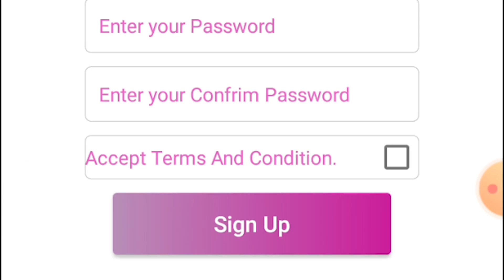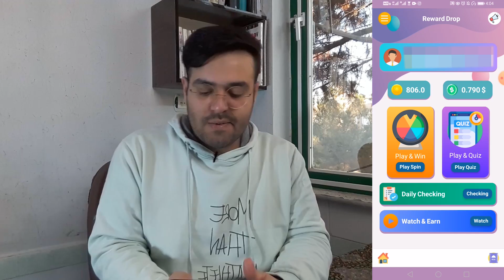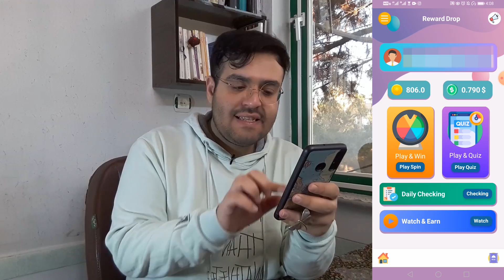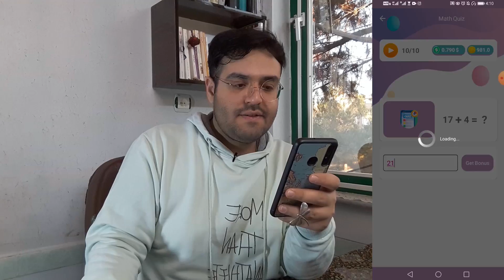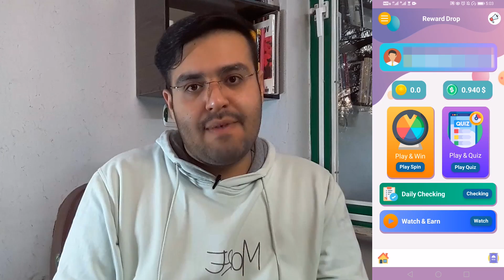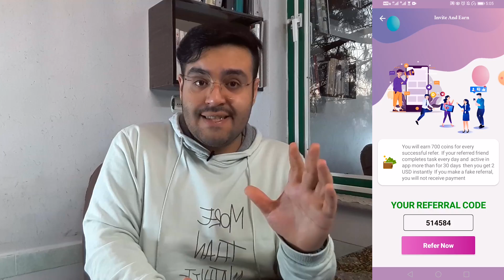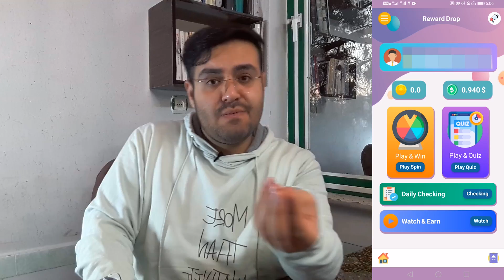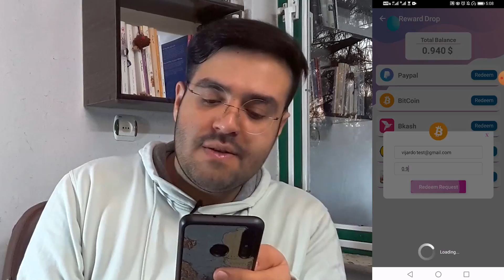با هر جمع کردن، یک دلار کسب درآمد کن | میشه یا نمیشه ؟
🔥 در طول این ویدئو به بررسی یکی از ویدئوهای ترند شده در حوزه کسب درآمد دلاری در یوتیوب با عنوان "با هر جمع کردن یک دلار کسب درآمد کن کاملا واقعی و تست شده" خواهیم پرداخت

🔥 این روزها که درگیر چالش‌های مالی مختلفی هستیم، درآمد آنلاین و بر خط می‌تواند کمک حال ما باشد و روزانه با چندین ویدئو مربوط به درآمدزایی آنلاین دلاری در یوتیوب مواجه می‌شویم بهمین خاطر امروز سراغ یکی از پربازدیدترین ویدئوهای یوتیوب فارسی در این حوزه یعنی کسب درآمد دلاری با جمع کردن اعداد ، رفته‌ایم تا صحت و سقم این روش را با هم بررسی کنیم و ببینیم آیا این روش، واقعا کار میکند یا نه؟

🔥 طبق توضیحات ویدئو اصلی در این روش شما می‌توانید با جمع کردن مثلا دو عدد 5 و 7 و درج حاصل جمع در این برنامه اندرویدی، درآمد دلاری کسب نمایید

🔥 البته علاوه بر جمع کردن روشهای دیگری نیز برای کسب درآمد دلاری در این برنامه مانند استفاده از چرخ قرعه کشی، دیدن تبلیغات یا زیرمجموعه گیری نیز در نظر گرفته شده است که با استفاده از این روش ها نیز شما می‌توانید اقدام به کسب درآمد نمایید

🔥 به همین خاطر در طول این ویدئو به بررسی این روش خواهیم پرداخت و در نهایت نتیجه بررسی درست یا اشتباه بودن این روش را با شما در میان خواهیم گذاشت

🔥 اگر شما هم مثل من علاقمند به کسب درآمد دلاری از اینترنت هستید، این ویدئو رو از دست ندید.

🔥 اگر علاقمند به مشاهده بررسی اثبات برداشت یا عدم برداشت از این برنامه هستید، حتما توی کامنت‌ها بهمون اطلاع بدید

محتوای این ویدئو:

00:00 اینترو
01:29 کسب درآمد دلاری با استفاده از برنامه Reward Drop
01:55 نحوه ثبت نام
03:00 محیط نرم افزار
03:52 کسب درآمد در این برنامه
05:34نحوه  برداشت پول از این برنامه
06:09 بررسی تخصصی این روش درآمد زایی از اینترنت
17:30 نتیجه گیری